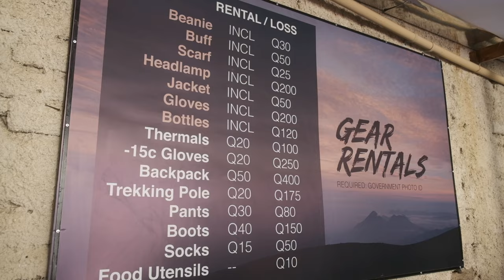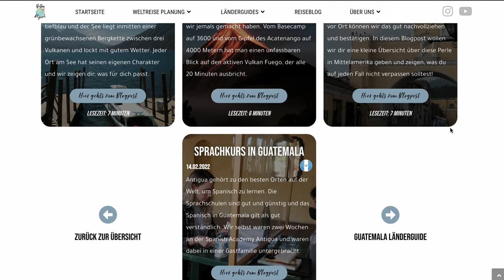GUATEMALA • Alternative zu Mexiko & Costa Rica | TRAVEL GUIDE | Highlights, Sicherheit, Route,Kosten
Du planst deinen nächsten Urlaub oder willst dem kalten Winter in Deutschland entfliehen? Dann wirf doch mal einen Blick nach Mittelamerika - und zwar nicht nach Mexiko oder Costa Rica, sondern nach Guatemala!

Wir haben sechs Wochen lang das Land erkundet und sind absolut begeistert! Denn Guatemala ist super vielfältig: Von aktiven Vulkanen und Wanderungen, über traumhaft schöne Seen, bis hin zu riesigen Mayaruinen im dichten Dschungel und auch noch Karibikstrände. Dazu gesellt sich die bis heute präsente und sehr sichtbare Mayakultur und eine große Gastfreundlichkeit.
In diesem Video zeigen wir dir alle Highlights, eine mögliche Route sowie die Kosten aufgeteilt in verschiedenen Kategorien. Zum Ende verlieren wir auch noch ein paar Worte über die Sicherheit in Guatemala, ob du für deine Reise Spanisch brauchst und wie die C-19 Situation aktuell (März 2022) ist.

• Timestamps •
00:00 Highlight Reel & Einleitung
00:42 Guatemala? Noch nie gehört...
01:19 Highlights: Antigua
01:52 Vulkan Fuego & Acatenango Hike
02:47 Lake Atitlan
03:19 Xela & Santiaguito Vulkan
04:05 Semuc Champey
04:33 Mayruinen Tikal & Flores
05:20 Rio Dulce
05:59 Livingston
06:30 Route
07:28 Kosten Gesamt
08:00 Kosten Aufteilung
10:59 Sicherheit
11:56 Sprache
12:36 Fazit